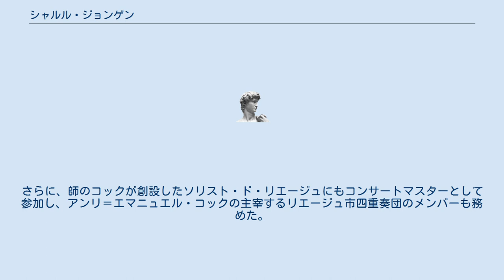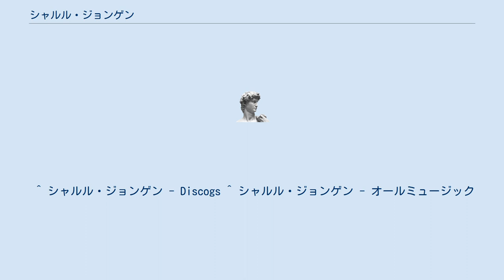シャルル・ジョンゲン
シャルル・ジョンゲン（Charles Jongen, 1937年10月17日 - ）は、ベルギーのヴァイオリン奏者。
 リエージュの生まれ。
地元の音楽院でアンリ・コック、パリ音楽院でルネ・ベネデッティ、オランダでヘルマン・クレバースの各氏にヴァイオリンを学んだ。
1961年のミュンヘン国際音楽コンクールのヴァイオリン部門と1963年のエリザベート王妃国際音楽コンクールのヴァイオリン部門でセミ・ファイナルまで残り、エリザベート王妃国際音楽コンクールに出場した同じ年にヴェルヴィエからヴュータン賞を贈られた。
1968年にリンブルフ交響楽団のコンサートマスターになり、1969年にリエージュ交響楽団のヴァイオリン奏者として加わった。
さらに、師のコックが創設したソリスト・ド・リエージュにもコンサートマスターとして参加し、アンリ＝エマニュエル・コックの主宰するリエージュ市四重奏団のメンバーも務めた。
 ^ “Charles Jongen”. 2019年2月8日時点のオリジナルよりアーカイブ。
2017年2月26日閲覧。
 ^ シャルル・ジョンゲン - Discogs ^ シャルル・ジョンゲン - オールミュージック